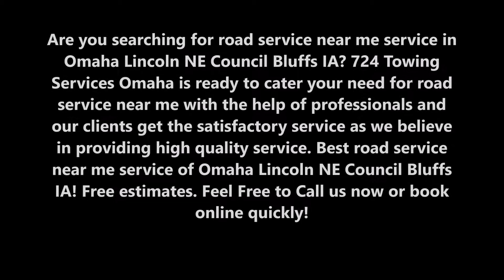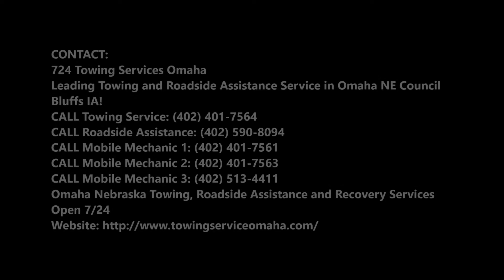Road Service Near Me Service in Omaha Lincoln NE Council Bluffs IA | 724 Towing Services Omaha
Are you searching for road service near me service in Omaha Lincoln NE Council Bluffs IA? 724 Towing Services Omaha is ready to cater your need for road service near me with the help of professionals and our clients get the satisfactory service as we believe in providing high quality service. Best road service near me service of Omaha Lincoln NE Council Bluffs IA! Free estimates.

ROAD SERVICE NEAR ME SERVICE

Our dedicated mechanics specialize in on-site car service and repairs anywhere in Omaha Lincoln NE Council Bluffs IA– all you’ll need to do is call on our team and we’ll be there to take care of your car problems. Whether your truck is broken down with truck battery problems, broken fan belt, a faulty truck starter motor or alternator, we can usually assist roadside and get you moving again within a couple of hours.

TOWING SERVICES OMAHA

• Car Towing Near Me
• Car Towing Service
• Cheap Tow Truck Near Me
• Cheap Towing Near Me
• Cheap Towing Service
• Dead Battery Help
• Flatbed Tow Truck Service
• Jumpstart Service
• Motorcycle Towing Service
• Road Service Near Me
• Roadside Assistance
• Roadside Assistance Near Me
• Tow Truck Company
• Tow Truck Company Near Me
• Tow Truck Near Me
• Tow Truck Service
• Tow Truck Service Near Me
• Towing Company
• Towing Service
• Towing Service Near Me
• Wrecker Service
• Wrecker Service Near Me

724 TOWING SERVICES OMAHA OFFERS THE FOLLOWING ROAD SERVICE NEAR ME SERVICE FOR OUR VALUED CUSTOMERS
● We will reach to your specified location.
● Inspect the situation.

● Mobile truck near me
● Truck road service near me
● Road service cost
● Road service in Omaha Lincoln Council Bluffs

BEST ROAD SERVICE NEAR ME SERVICE COMPANY OF OMAHA LINCOLN COUNCIL BLUFFS NEBRASKA
724 TOWING SERVICES OMAHA

SERVICES:

Towing
Tow Truck
Jumpstart
Tire Change
Wrecker Service
Accident Towing
Car Towing
Truck Towing
24 Hour Tow Truck
Roadside Assistance